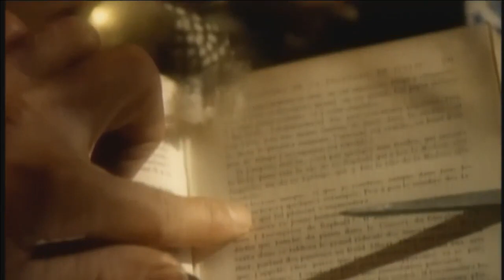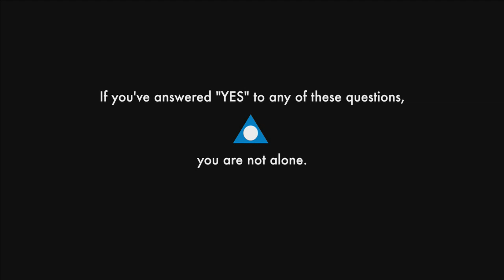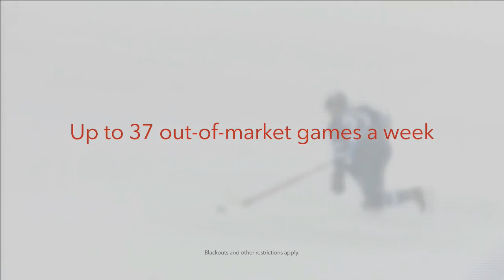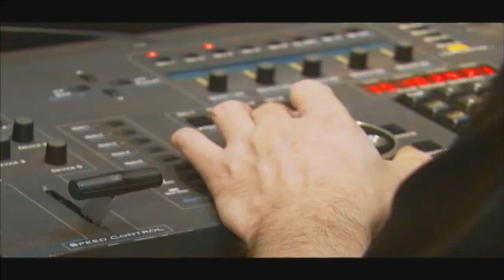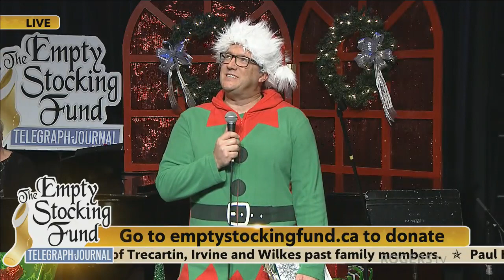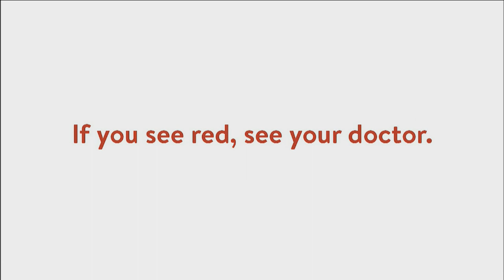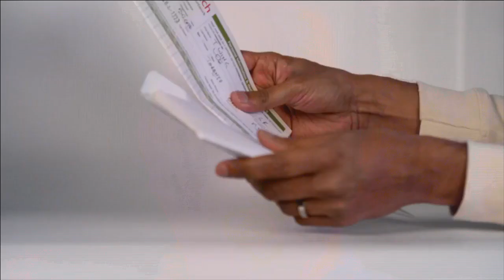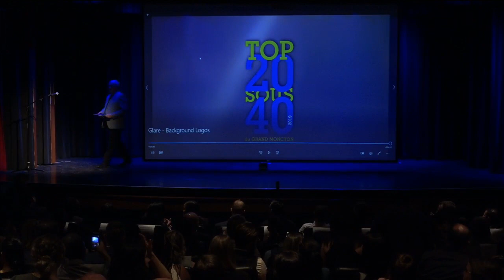Empty Stocking Fund Telethon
Join Rogers tv and Brunswick News for the annual Empty Stocking Fund Telethon. This century+ old tradition continues to raise much needed funds for underpriviledged children in the Saint John region. Make a difference this holiday season, and please be generous! Airs from 12 Noon to 8pm.